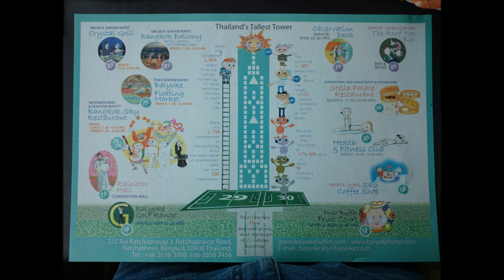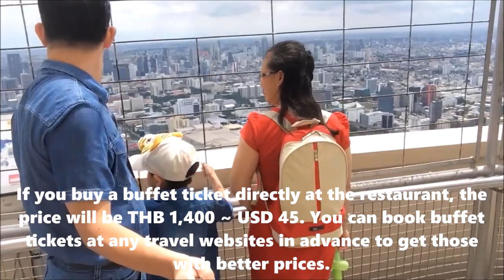Baiyoke Sky Tower - The Thailand's tallest building | Trưởng Phạm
Baiyoke Tower II
Bangkok Highest Rooftop and Thailand
With 84 stories the Baiyoke Tower is an unmissable towering landmark in Pratunam area. The skywalk with large viewing windows on the 77th floor is the best place to get sweeping bird’s eye views of the skyline floor while the revolving rooftop observation deck on 84th floor is a bit too noisy and hot to keep visitors very long. Bayoke is currently the 2nd tallest building in Baiyoke Tower (pronounce 'Bayok') is an aging hotel built in 1998, and has mostly become an attraction and a shopping complex all in one. The area where the tower stands is the famous Pratunam market with thousand shop all selling clothing and garments. It's not glamourous and a can even be a bit dispappointing, but it's all about the views.
Baiyoke Tower II (Thai: ใบหยก 2; RTGS: Bai Yok Song) is an 88-storey, 309 m (1,014 ft) skyscraper hotel at 222 Ratchaprarop Road in the Ratchathewi District of Bangkok, Thailand. It is the second tallest building in the city after MahaNakhon, and comprises the Baiyoke Sky Hotel, the tallest hotel in Southeast Asia and the seventh-tallest all-hotel structure in the world.
With the antenna included, the building's height is 328.4 m (1,077 ft), and features a public observatory on the 77th floor, a bar called "Roof Top Bar & Music Lounge" on the 83rd floor, a 360-degree revolving roof deck on the 84th floor and the hotel offers 673 guest rooms.
Construction on the building ended in 1997, with the antenna being added two years later. The Baiyoke Sky Hotel website notes the height without the antenna as 309 m (1,014 ft), but the Council on Tall Buildings and Urban Habitat (CTBUH), Emporis and SkyscraperPage note it as 304 m (997 ft).
Late 1980s
Project conceived by Panlert Baiyoke.
Early 1991
Official ground breaking. Foundation works carried out by Multiplex RSY Concert and the rest of the year of high quality of structions (Australia). Workers began to install 360 concrete piles (driven to 56m depth) before placing a 5m thick mat over the top.
November 1992
Concrete Constructions (Thailand) Ltd took over the project, work on the superstructure began. The contractor achieved 1.5 floors per month using jump forms and pumped concrete, the construction pace quadruple to 6 floors per month after the first 21 floors were built.
1995
Installation of mechanical and electrical services. Completion of the 19 level parking and retail podium.
June 1999
Official opening of the Baiyoke Sky Hotel
Other Technical Info
This building contains a total 60,000 cubic metres of cement. Its floor plan is typically 50m square plate with corner columns (one side has open column for external lift). A 30m diameter cylindrical plate begins at the 80th floor.
Up to 360 piles of concrete were driven through clay into thick sand layer to the depth of over 50m and sealed with a 5m thick mat.
The building represents one of the most sophisticated uses of concrete in Thailand, with 60N/sq mm (compressive strength) concrete forming the main material for the columns in a lightweight composite structure along with steel box girder reinforcement. The concrete core is surrounded by a square pattern of hollow columns fused together by key studs with a 200mm outer layer of 60N high strength concrete.
Columns start solid at the base and becoming hollow at the top.
The erection of tower was sped up with the use of VSL Climbform self-climbing, modular system for construction of vertical walls. It is the first time VSL Climbform technology was in use in Thailand.
Concrete were pumped to a 300m height level using Putzmeister pump (the pump previously set world record in high-rise conveying of concrete to a height of 532 metre during the construction of the Riva del Garda dam in Italy). And from the 300m level the concrete were lifted by a Favelle 310D luffing jib tower crane.
Baiyoke 2 was the tallest reinforced concrete building in the world at the time of completion in 1997. This record was surpassed by CITIC Plaza building in Guangzhao (China) which was completed a year later.
Site testing shows the building sway to a cycle of about six seconds. Expert sources suggested that the building may have sunk by 40mm during construction and may have impacted on the foundations of several smaller buildings nearby.
The estimated cost of the project was put at around 3.4 Billion Baht (costed before the devaluation of the Thai Baht in July 1997).
Initial plans call for a 140m high communication tower to be placed on top of the building (see rendering of the building's 3D model with the proposed telecom tower on top) although the developer has opted for a smaller radio transmission tower.
Baiyoke 2 was the world's tallest hotel at the time it was completed - but this was never registered in the Guinness Book of World Records. The JW Marriott Marquis Dubai which completed in 2012 is currently the tallest hotel.